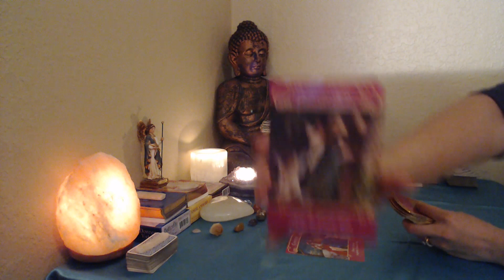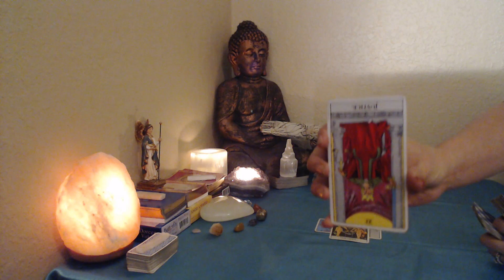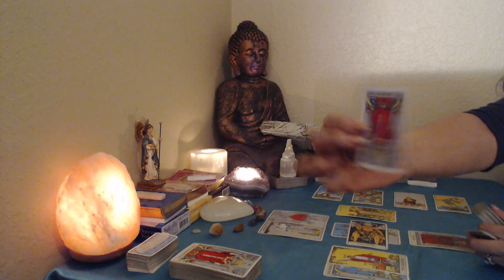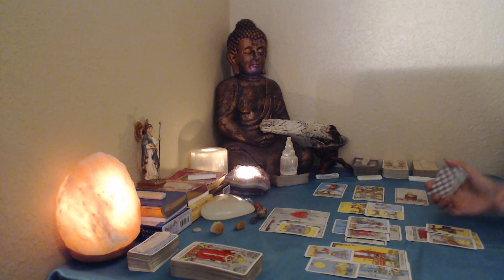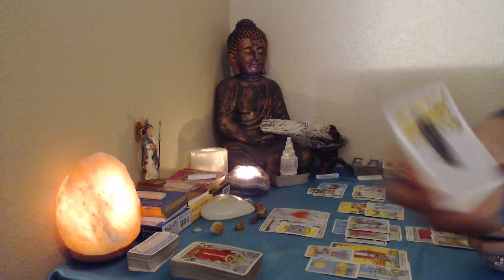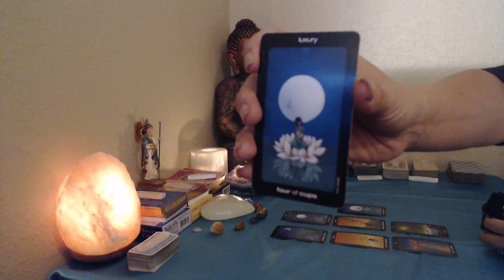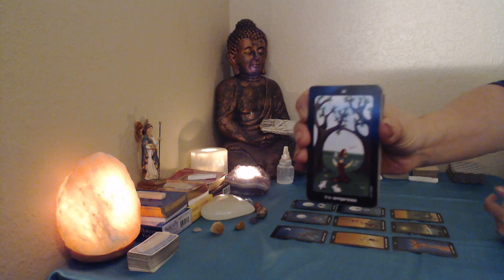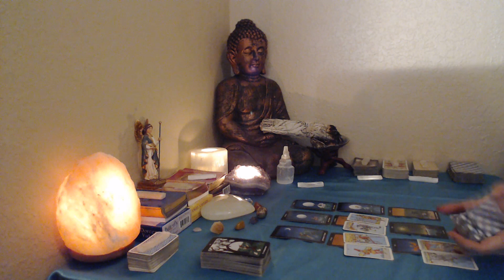Taurus Nov Mid Month SOMEONE WANTS YOU BACK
1/2 hour readings $30
1 hour readings $60